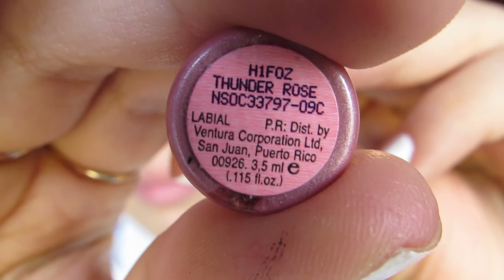Valentine's Night: makeup and hair :)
Hola chicas,
Siganme :D
Ya nos vemos prontitoo